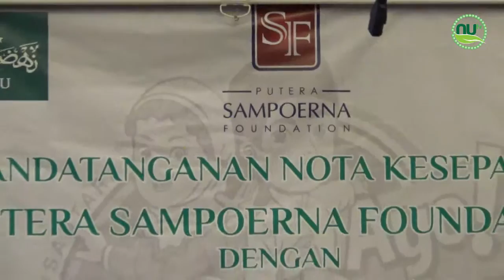PBNU Menjalin Kerjasama Dengan Sampoerna Foundation di Bidang Peningkatan Guru di Pesantren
Pengurus Besar Nahdlatul Ulama (PBNU) menjalin kerjasama dengan Sampoerna Foundation di bidang peningkatan guru di pesantren. Hal itu ditandai dengan penandatanganan nota kesepahaman kedua belah pihak yang dilaksanakan di Gedung PBNU, selasa, 15 Maret 2016 Jakarta.

Dalam kerjasama tersebut pihak Sampoerna Foundation akan memberikan pelatihan kepada guru-guru pesantren di bawah kordinasi lembaga Rabitha Ma’ahid Islamiyyah (RMI) NU. Pelatihan menyangkut metodologi pengajaran modern.

Direktur Senior Sampoerna Foundation Elan Merdy memandang NU memiliki jutaan santri dan ratusan ribu guru yang harus terus didorong dan dikembangkan pendidikannya.